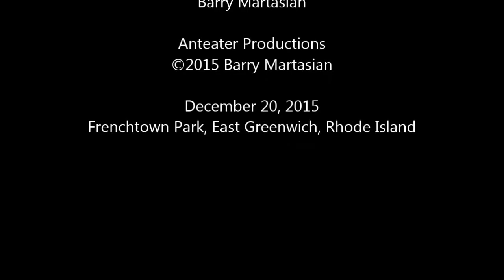Autumn Waterfall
A Fall afternoon in the woods, by a waterfall.